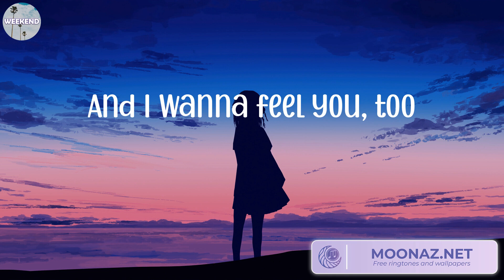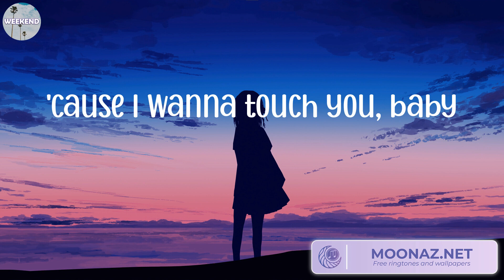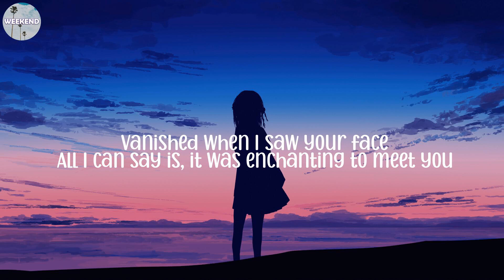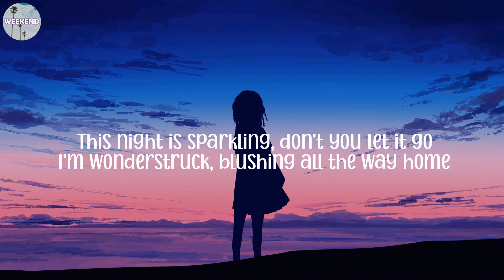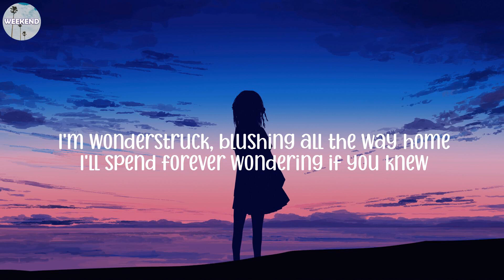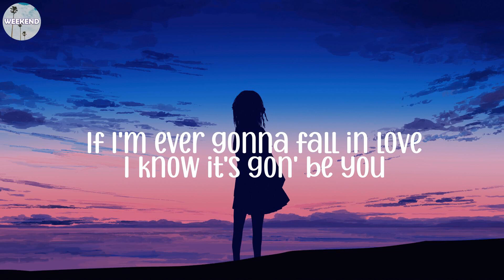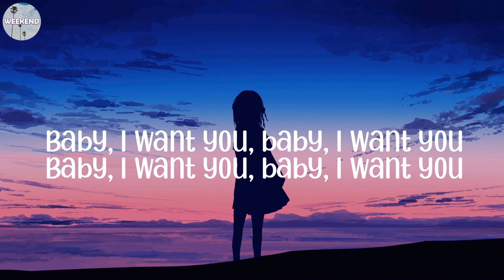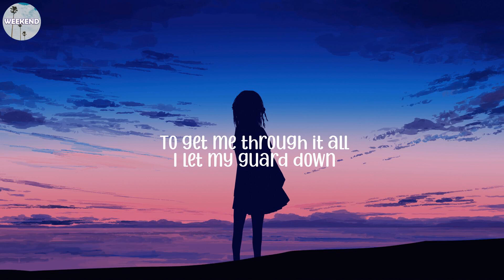ZAYN - Dusk Till Dawn (Lyrics), Taylor Swift - Enchanted (Lyrics)